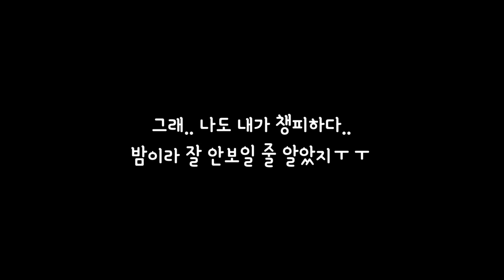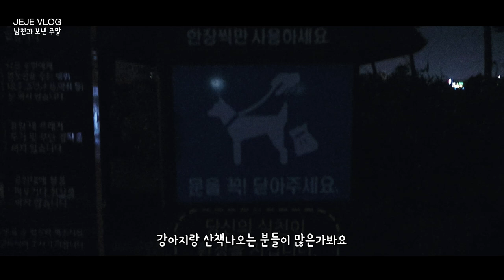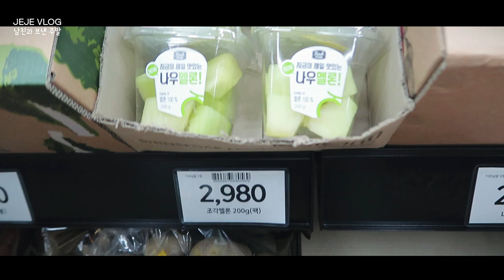제제VLOG_ 남친과보낸주말: 운동겸산책, 영화엑시트, 점심파스타리조또, 마트쇼핑